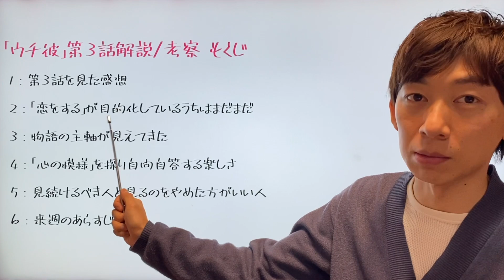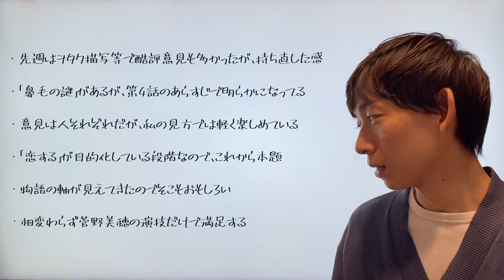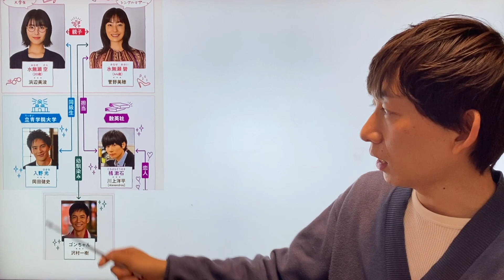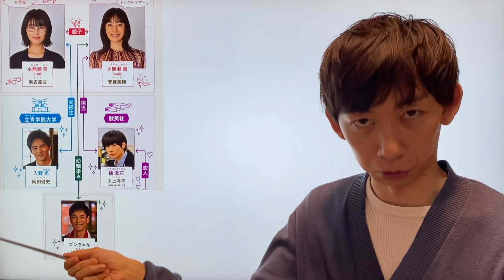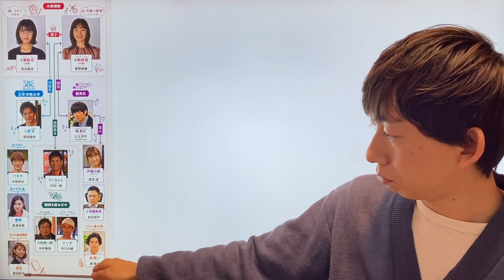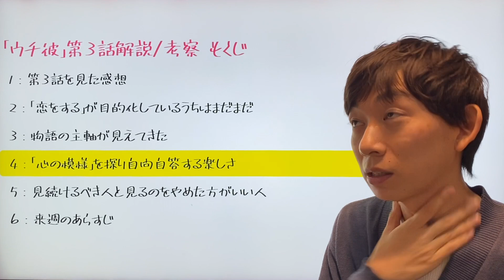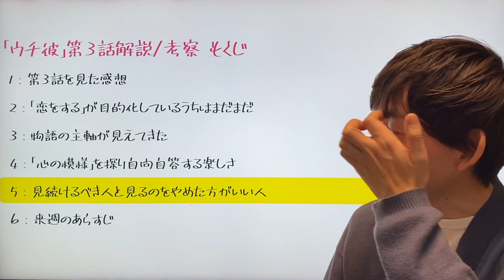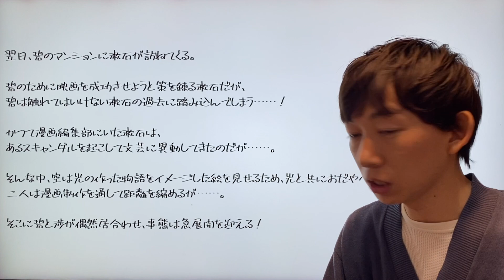ウチ彼‹ウチの娘は、彼氏ができない!!›第3話解説/考察動画｜光と漱石が各々の恋相手になる予感｜※ネタバレあり